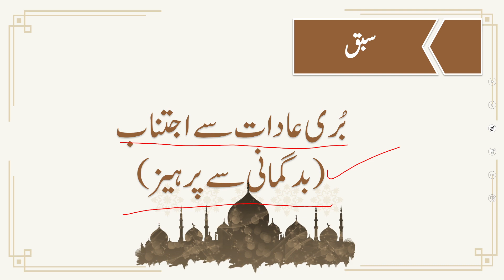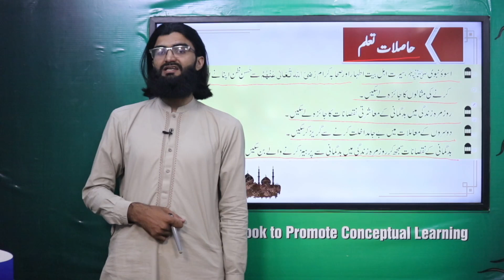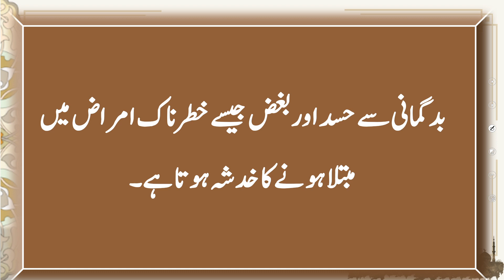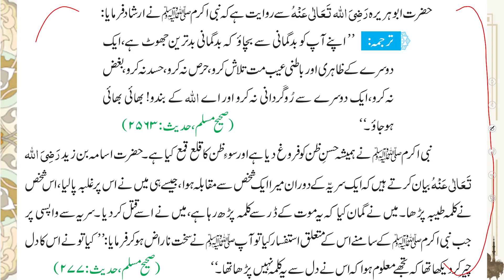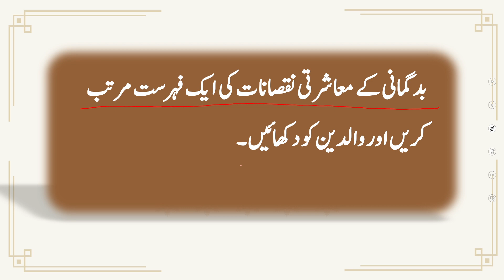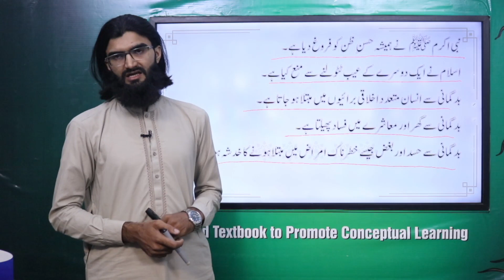Islamiyat AJK 8 Unit 4.3 Lecture 2 || SNC 2020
1. PowerPoint Presentation